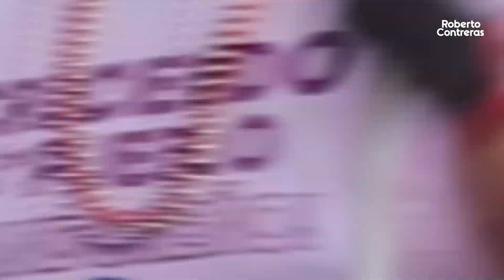Desfile de Carrozas 2023